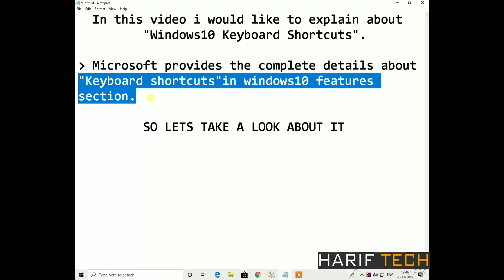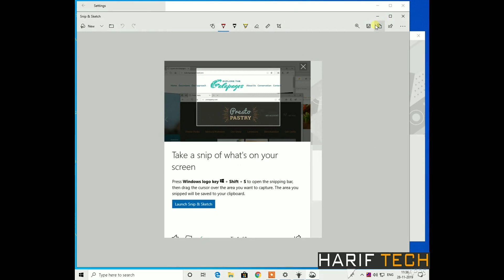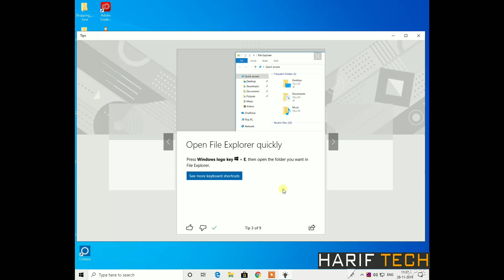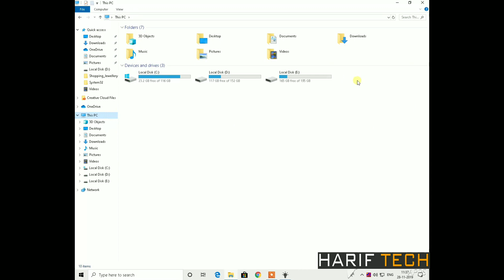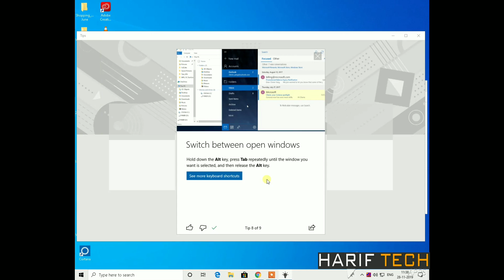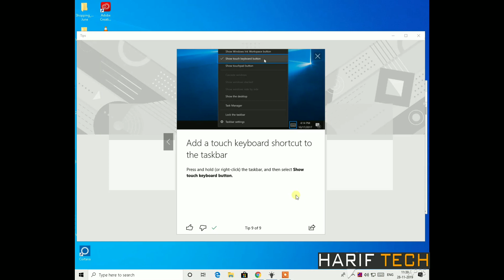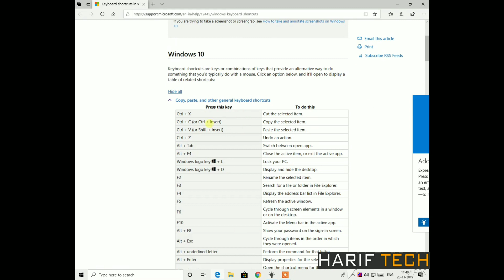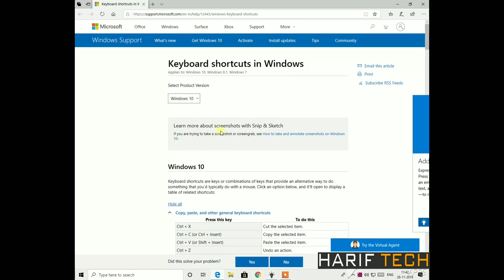Windows10 keyboard shortcuts tricks & tips | Windows 10 features |In Malayalam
In this video i would like to explain about keyboard shortcuts tips in Windows 10.Windows 10 provide complete details about keyboard shortcuts and their functions in its features section.I made this video for windows 10 beginners and for studying purposes.